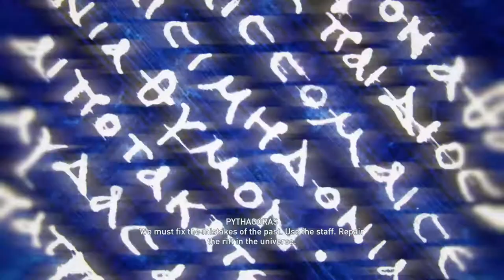Assassins Creed Odyssey The CULT OF KOSMOS Ending/Boss Fight